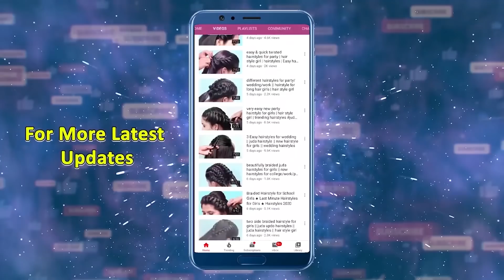Easy Bun Hairstyles || Prom Hairstyles with Trick for Wedding & Party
Watch ► Easy Bun Hairstyles || Prom Hairstyles with Trick for Wedding & Party @PlayEvenFashions